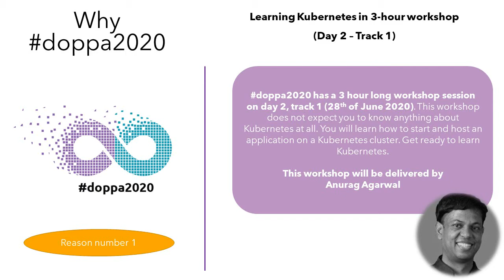Why you should be a part of doppa2020 happening on 27th and 28th June - Reason 1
doppa2020 is one of the largest virtual DevOps conference. Apart from being a virtual conference which allows you to attend the conference from anywhere or at a cost which is around 13 USD only as of now. What should be the real reason for you to be a part of doppa2020 ?

But while you are finding your reasons to be a part of this wonderful DevOps conference. We will give you one reason to start with

Doppa2020 has a 180 minute (3 hour) workshop on Kubernetes. Even if you know nothing about Kubernetes you will be able to pick up how to run your applications on Kubernetes cluster in these 3 hours